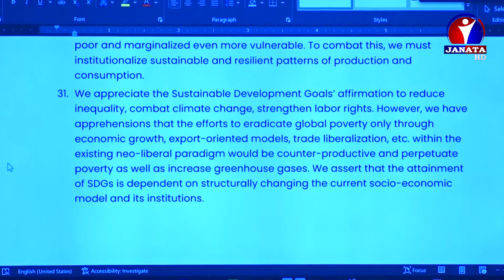गरिबी उन्मुलनका लागी दक्षिण एसिया मञ्च सापेले काठमाडौँ घोषणापत्र जारि || News Report